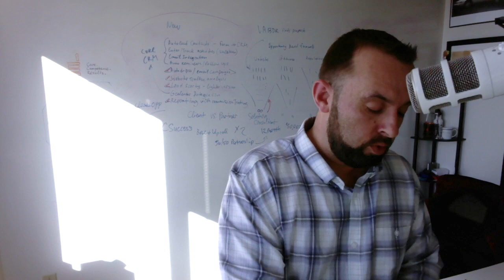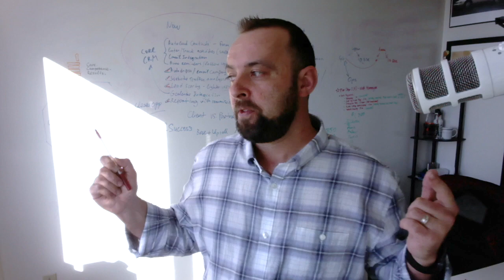Podcast - Alex Q&A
What is your company’s purpose? It shouldn’t be profit. That’s an outcome – not a purpose.

What are you spending your revenue on? Are you putting profits in your pocket or re-investing in the business?

These are intriguing questions, and only the tip of Alex Osenenko’s iceberg.

In The Property Management Show’s latest podcast, Alex selects and answers a few questions that are relevant to a lot of property managers who are trying to grow their businesses.

You’ll want to check out this Q&A if you’ve been struggling to grow, if you’re not sure how important it is to invest in sales and marketing, and if you admire the best of the best in property management, and you want to be just like them.

Alex might hurt your feelings. He might tell you to stop complaining and start acting. But this is because helping you is his professional purpose.

He tells you bluntly what you need to do and why you need to do it.

More importantly, Alex will tell you why it’s important to:

- Define your purpose and structure your team behind it.
-  Know your numbers and do your math.
- Be willing to experiment.
- Produce a lot of content.
- Obsess about your reputation.
- Develop a website that works.

Check out this podcast, and send Alex your own questions as he prepares for the next one.